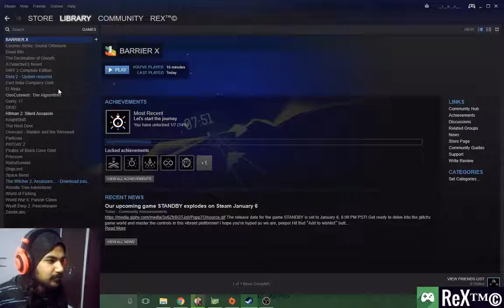Let's Play Barrier X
So here a little video of an awesome game name Barrier X
You can get it for free on steam, android & ios

Hope you've liked it.
I'll be uploading old game's gameplay videos.